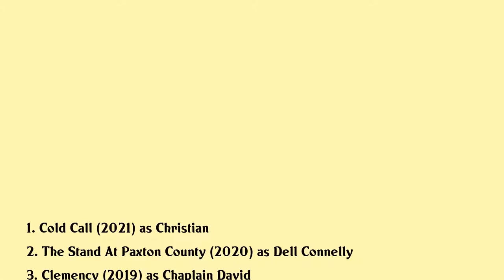Michael O'Neill Movies list Michael O'Neill| Filmography of Michael O'Neill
Michael O'Neill Full Movies List Filmography of Michael O'Neill

Latest movies of Michael O'Neill are:

1. Cold Call
2. The Stand At Paxton County
3. Clemency
4. Danger One
5. Indivisible
6. The Grim Sleeper
7. Dallas Buyers Club
8. J Edgar
9. Green Zone
10. Crazy
11. A Quiet Little Marriage
12. Transformers
13. American Crime
14. Around The Bend
15. Seabiscuit
16. Dreamcatcher
17. Secondhand Lions
18. Traffic
19. The Legend Of Bagger Vance
20. Atf

Complete list of movies acted by Michael O'Neill are in this video.

Please Comment down your favorite movie of Michael O'Neill